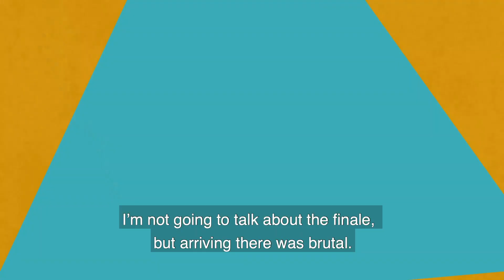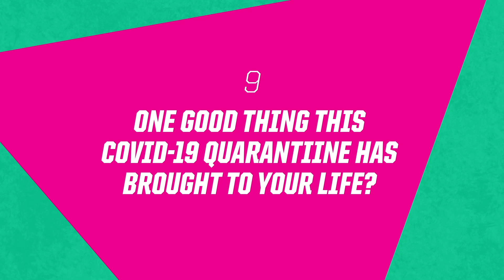JUMP START! WITH DANI SOLER · Spanish Crossfit Athlete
Let’s start the day with Dani Soler, 2018 Fittest in Catalonia, 22nd in the 2020 Crossfit Open Spain and Coach at Crossfit Torredembarra.

Outside the box, his passions are animals, motorbikes, cars, paella (his favourite food)... and caffeine! Without a doubt, if there's someone out there who can start the day full of energy, that someone is a caffeine addict crossfitter like Dani.